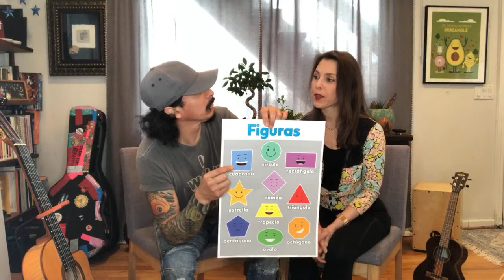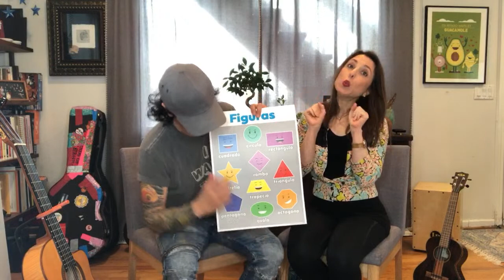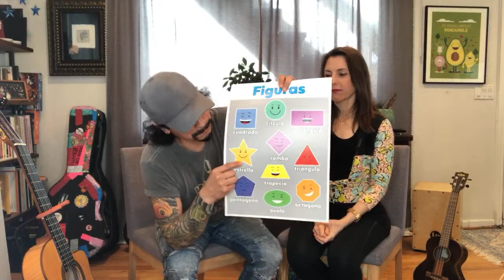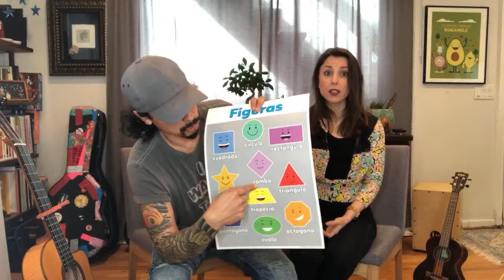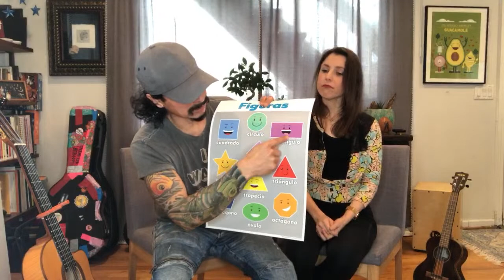Kids Songs - Shapes - Alina Celeste and Mi Amigo Hamlet - Family Learn Spanish Class 17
We are social-distancing just like you! But we are sharing music, stories and learning in Spanish and English every week day at 9:00 AM and 3:00 PM central time. Today's classes are about SHAPES

Would you like us to come to your school, library, museum or festival? We have package rates and will travel! Reach out for rates and more details.

Set List
Hola
Wash Your Hands/Lávate las Manos
Feliz Cumpleaños!
Old Brass Wagon Shapes!
Figuras Geometricas
Hagamos Figuras con los Dedos
Instruments make Music!
Love Is
Goodbye